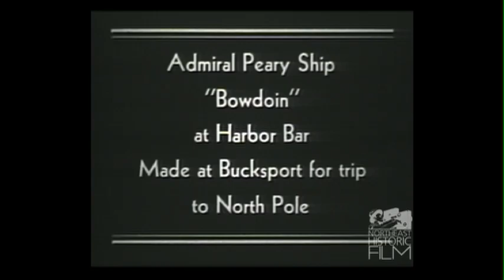The schooner "Bowdoin" at Bar Harbor.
Home movie- Walter J. Clark, Ellsworth printer, captures the British ship and crew during their stay on Mount Desert Island.

For more, see the Walter J. Clark Collection at Northeast Historic Film.
The filmmaker's notes:
"Sunday August 6, 1933 at Bar Harbor. First taken of the British Ships crews and Band, as they left the ESS Wharf for Episcopal Church, then I took them as they turned off Main St. to Met [sic} Desert St (three officers by themselves on Mt. Desert St., Then I took the picture of the "Bowdoin" Adm. Peary North Pole Ship, as she left harbor for sail, then the parade again as they came from church down Main Street, then sailors and officers leaving wharf in boats, for ships, then final picture from tow path of the British ships, Dana Norfold and USS Indianapolis, and the Yacht in front center was the Astors, then Jonahs and Velmas in front of store and Ivas. a nice hot day, Geo. R. Hadlock went with me to Bar Harbor."
-Walter J. Clark.

Robert Edwin Peary, Sr. (May 6, 1856 -- February 20, 1920) was an American explorer who claimed to have led the first expedition, on April 6, 1909, to reach the geographic North Pole. Peary's claim was widely credited for most of the 20th century, rather than the competing claim by Frederick Cook who said he got there a year earlier. Both claims were widely debated in newspapers until 1913; modern historians generally think Cook did not reach the pole, and there are grave doubts that Peary did, though he may have been as close as 5 miles.

Peary's ship, "The Roosevelt" was built on Verona Island, Maine.

NOTE: According to Wikipedia- The schooner "Bowdoin" was designed by William H. Hand, Jr., and built in 1921, in East Boothbay, Maine, at the Hodgdon Brothers Shipyard now known as Hodgdon Yachts. She was designed for Arctic exploration, under the direction of Donald B. MacMillan, and has made 28 trips above the Arctic Circle in her life, two after she was acquired by the Maine Maritime Academy in 1988. She is currently owned by Maine Maritime Academy, located in Castine, Maine, and is used for their sail training curriculum.

This project was funded by the Hancock County Fund of the Maine Community Foundation. See more video clips of Hancock County at NHF's YouTube playlist "Hancock County, Maine: A Century of Moving Images" or visit us